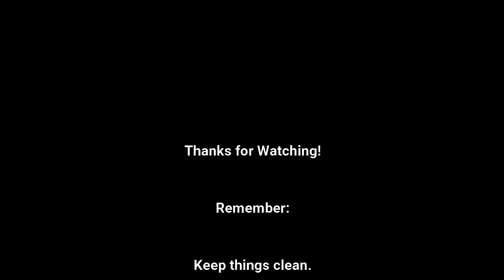How to make create/calculate your own recipe Cider/Wash/Beer.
OK, so in this video we will be going over how I create and calculate my recipes that I use for my brewing.

First Select what you are planning on making:

Cider : ABV of between 4-8% (Fruit Base)
Wine : ABV of between 10-13% (Grape Base)
Wash for distillation : ABV depending on the yeast up to 25%

Select your base product Grapes, Pears, Apples any thing that has flavor and some sugar.

Select your ABV, This will in part be determined by your yeast (and yes yeast plays a huge roll, if you want a high quality product get the correct yeast for what you are making, Wine yeast, Cider yeast, Beer yeast ect, but any yeast will create Alcohol.)

Select your volume 5 Litres, 10 Litre for this example I will use 20 Litres.

Now calculate your sugar (total sugar)

Every 125g of sugar added to 1 litre of water you will get +/- 6% ABV.
If you require 12% just double the sugar.

That means 125g + 1000ml = volume of 1125ml.

This means that for us to get the volume down to 1 litre we need to reduce the solution ratio by 11.1%.

I.E.

125g - 11.1% = 111g

1000ml - 11.1% = 889ml

889 + 111 = 1000

Now lets scale up:

889 x 20 = 17.8l (Liquid)
111 x 20 = 2.2kg (Sugar)

Now lets calculate the Fruits vs the Sugar:

NB: Atleast 30% of your mix must be fruit, the more the better.

4l of juice containing 11g of sugar per 100ml = 440g of sugar in total.
1kg of berries 0.8g of sugar per 19g (100/19=5.3)

0.8 x 5.3 = 4.24g (sugar per 100g)
4.24 x 10 = 43g (sugar per 1kg.)

So in total the fruit is 440 + 43 = 483g of sugar in fruits.

483g - 2200g = 1.7kg of sugar to get to 6% ABV in a 20l batch.

Now for the recipe:

4 litres of fruit juice

1kg of fruit
1.7kg of sugar
+/- 13l of water
1 packet of yeast.